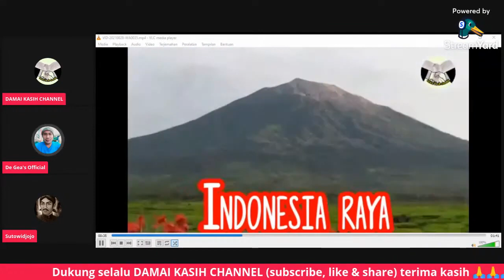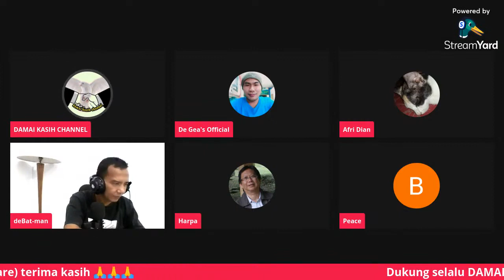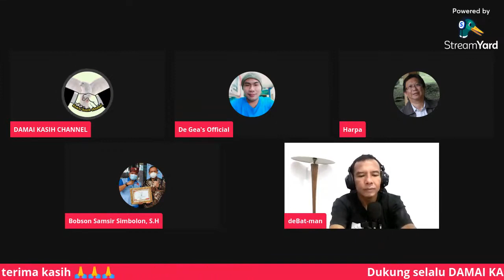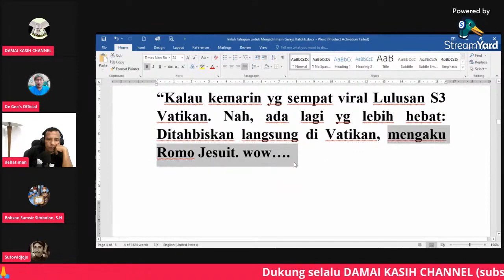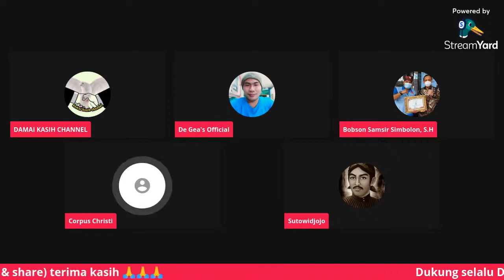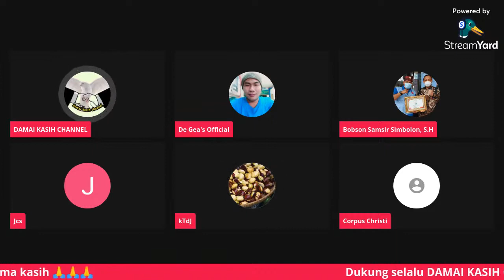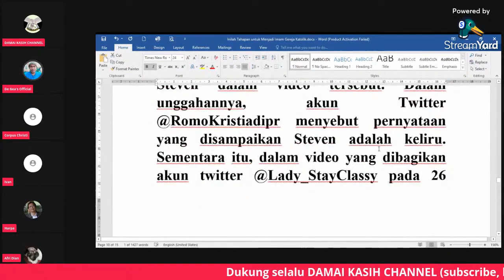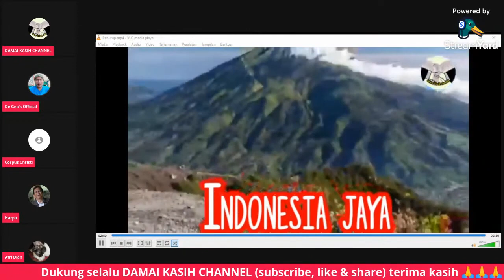Koh Steven Mantan Jesuit Gadungan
Saksikan Penjelasan Lengkap Komsos Keuskupan Agung Semarang